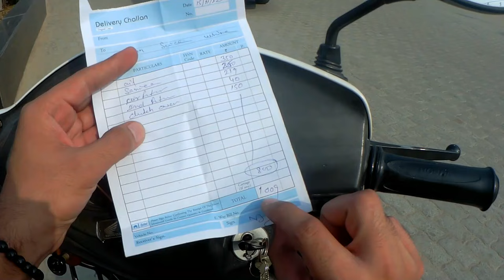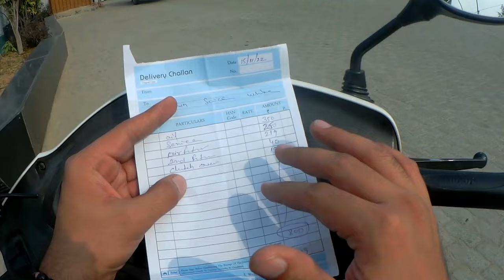ACTIVA SERVICE AFTER 55000 KM | SUPER PERFORMANCE | POWER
paras_kathuriaa

Hey Guys! You are free to use this SFX for personal or commercial purposes. But you are not allowed to sell it.